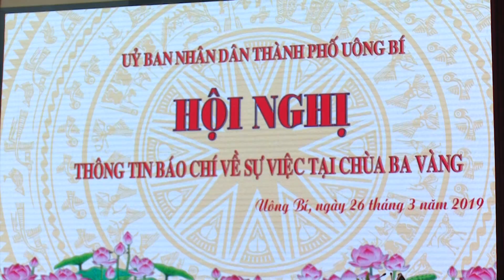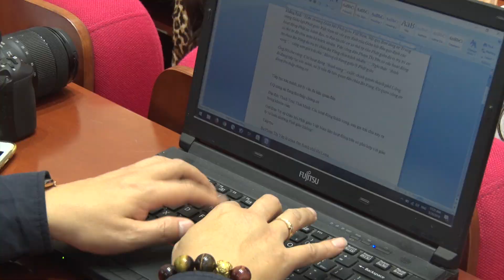Thông tin báo chí về sự việc tại chùa Ba Vàng, thành phố Uông Bí